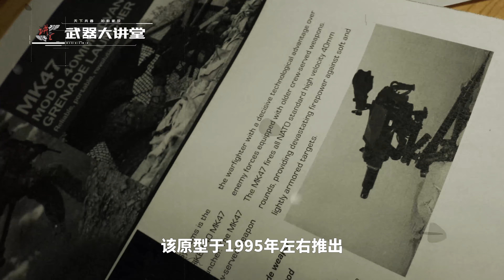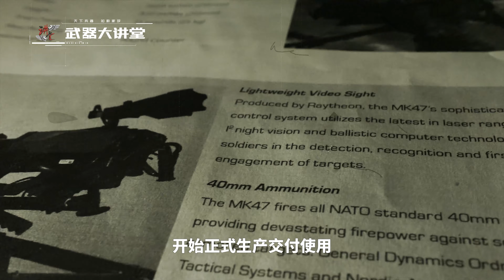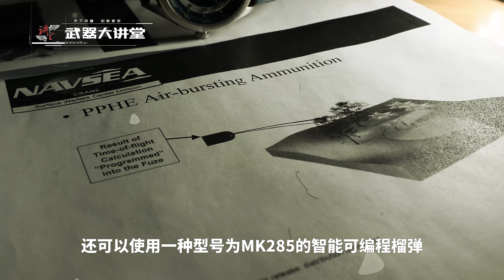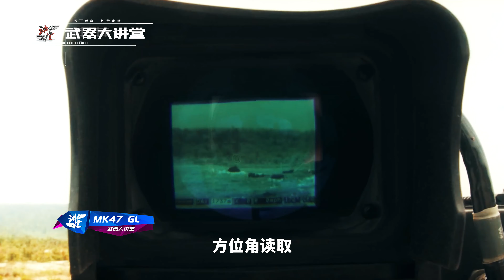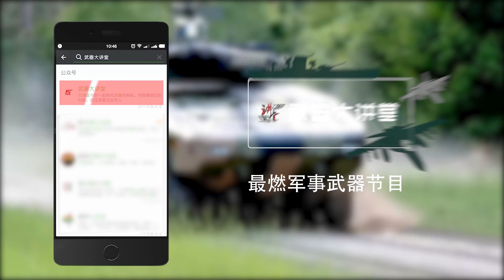讲堂592期 | 电子信息化带来的兵器革命，高度信息化的MK-47榴弹发射器Striker 40 /Mk 47 Striker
本期我们讲解：MK-47榴弹发射器Mk 47 Striker